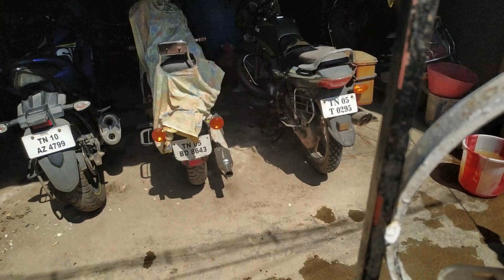My Daily Routine Vlog- Quarantine | Useful Tips | Lockdown |Tamil Vlog